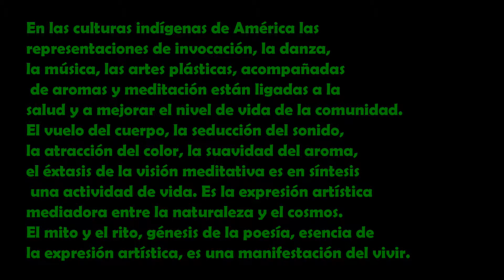Músicas Indígenas de América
Mixer de clip de Músicas indígenas de América realizados en Ibagué Tolima y Mendoza Argentina en el año 2012